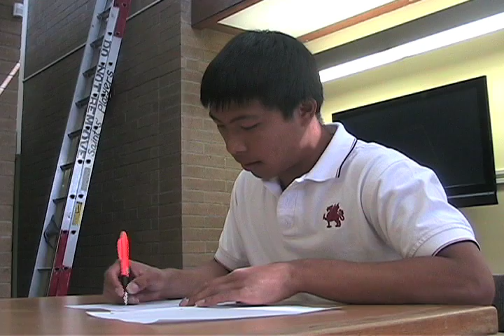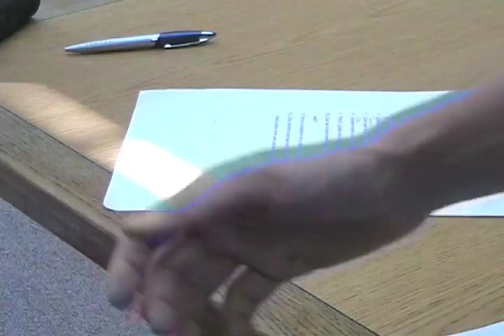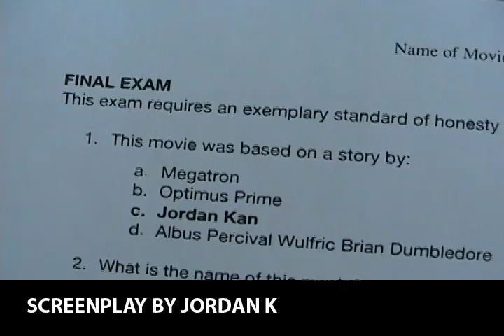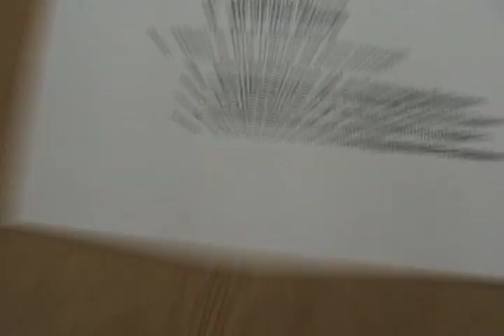Confessions of a Teenage Baboon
media arts 11F movie project
this is how ben gets top 10.

aaaaagh..
final cut exported another unrendered frame @3:27...no idea why and it really pisses me off
the dubbing @1:00 is all choppy because i had to match it up with jordan's mouth and didn't have enough time to smooth it over. whatever.